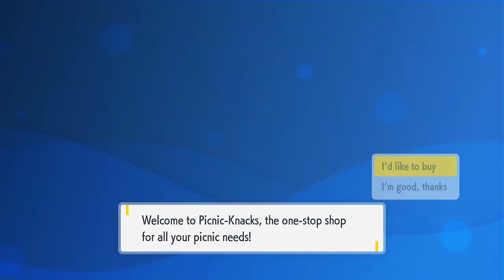Pokemon Shiny Hunting Adventure!!! VOD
Momodad